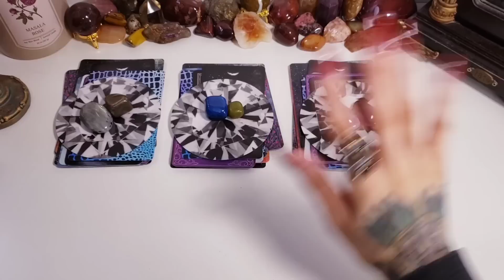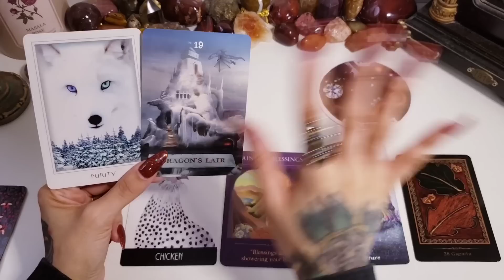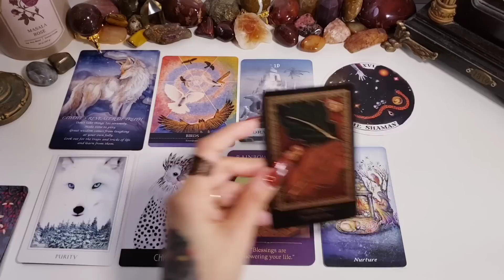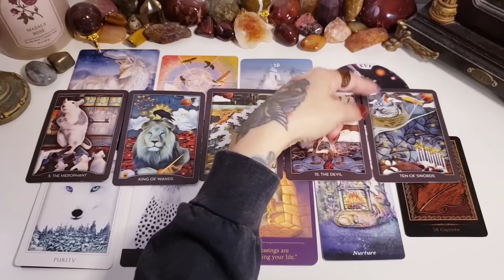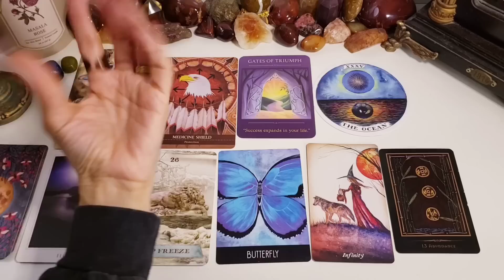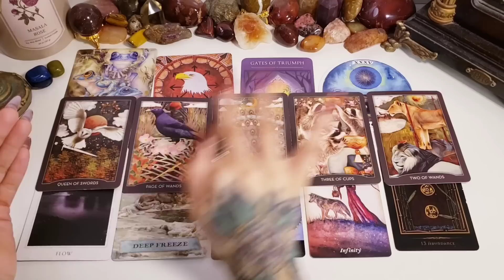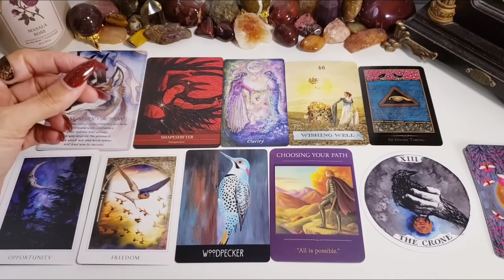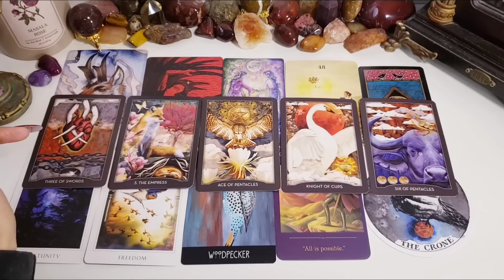🌻🍃 What Is Your Soul's Purpose? Pick A Card Reading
-- Tarot Decks --
The Guardians of the Night Tarot

-- Oracle Decks --
Sacred Traveler
Sacred Destiny
Shamanic Healing
Spirit of the Animals
Shamanic Medicine Cards

🔔 TIME STAMPS 🔔
INTRO 0:00
PILE 1 3:45
PILE 2 38:08
PILE 3 56:52